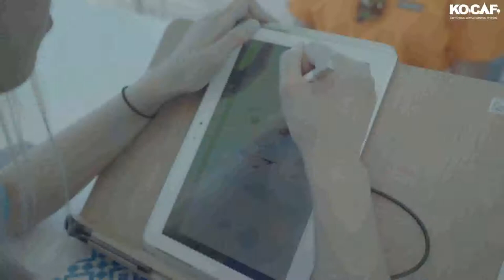2017 SPRING KOCAF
2017년 코베아캠핑페스티벌 in 자라섬